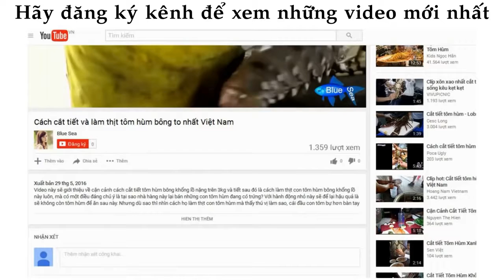ᴴᴰ Amazing People Catching Fish ❤ Videos Sea creatures 005 ✓